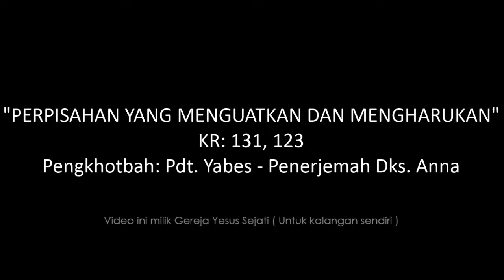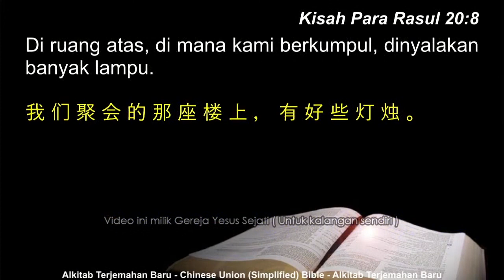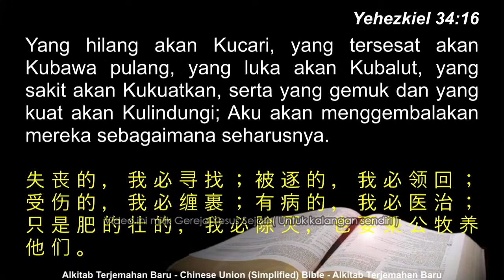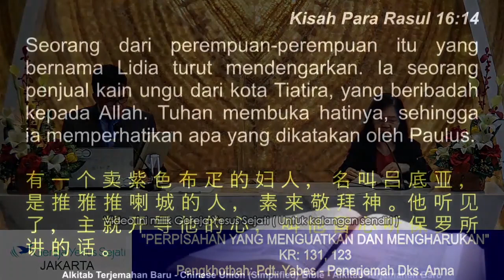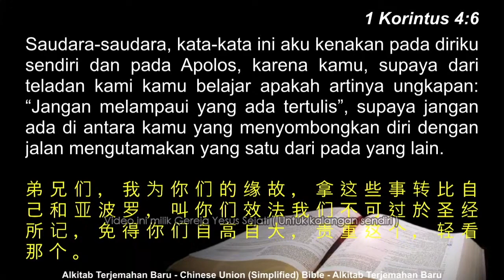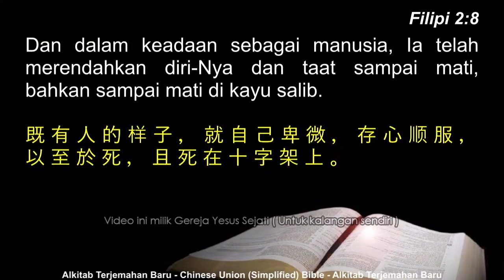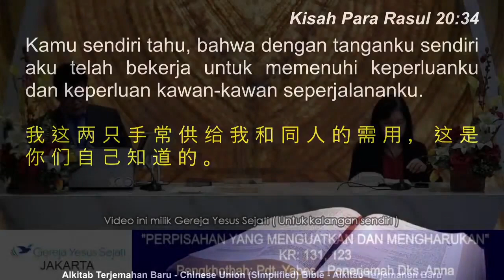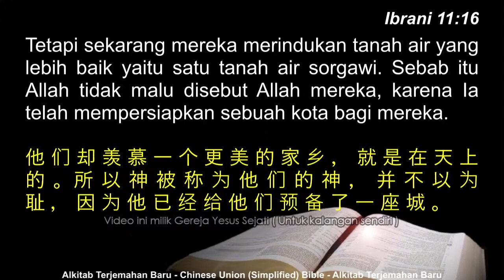Perpisahan Yang Menguatkan Dan Mengharukan